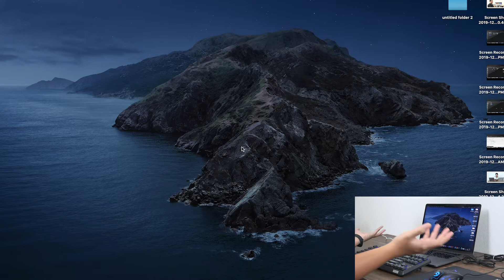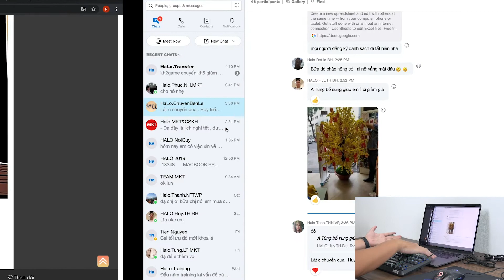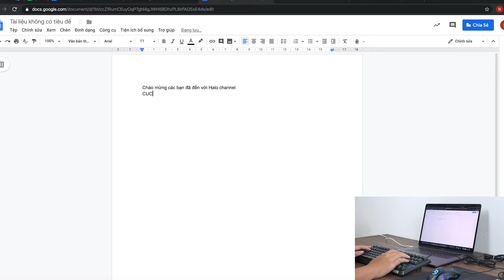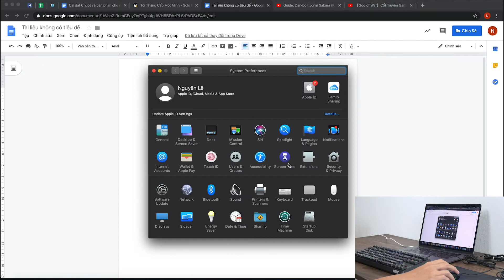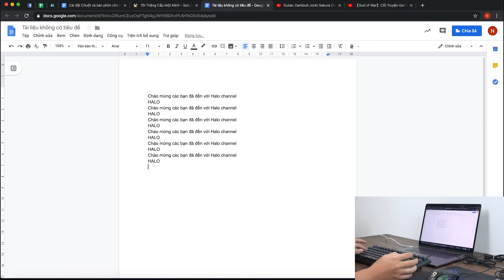Cài đặt phím và chuột cho Macbook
Việc cài bàn phím và chuột cho máy Macbook vô cùng đơn giản và bạn có thể tận dụng những bàn phím mình có ở nhà